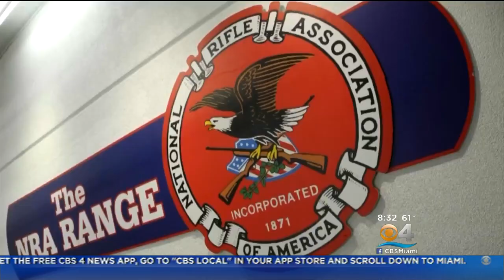Rubio Offers His Own Plans To Prevent School Shootings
ABOUT MARCO RUBIO
For Marco Rubio, America is not just the country where he was born -- it is the place that changed his family’s history. His parents came to America from Cuba in 1956 to pursue a better life. His father became a bartender, and his mother became a cashier, a maid and a Kmart stock clerk. Growing up in Las Vegas and Miami, Marco watched how his parents worked hard and sacrificed to give their children a life better than their own. They never made it big, but they were successful. They achieved the American Dream. And that is why he is running for president. For too many people, the American Dream feels impossible. Opportunity and success seems far away. But Marco has worked tirelessly to restore the hope and promise that the American Dream is real and that every American can achieve their own unique version of that dream. As U.S. Senator, Marco has led a bold offensive to institute innovative, conservative ideas to address the fundamental issues our country is facing and to restore hope in the American Dream. His ideas are firmly rooted in this simple truth – the American economy has changed significantly in recent decades and our policies must change with it. He has proposed conservative reforms to our nation’s anti-poverty laws, tax code, regulatory policies, higher education system, vital senior safety net programs and national defense. For Marco, this country has provided him so much -- the chance to graduate from the University of Florida and then the University of Miami’s law school. The chance to marry his wife Jeanette in 1998, with whom he is raising four children: Amanda, Daniella, Anthony and Dominick. And the chance for both of them to give back through public service as a West Miami city commissioner; a Florida state legislator that rose to become majority whip, majority leader and speaker of the house; and since 2011, as a U.S. Senator. For all the opportunities this country has provided Marco and his family, including all that Jeanette has accomplished through her charitable work, he is indebted to this great country. He believes that he owes America for the opportunities that this country has given him and his family. He believes the American Dream is still possible for all Americans. But make no mistake: it will require new leadership and a bold conservative reform agenda built for the 21st century. Join Marco today in fighting for a safe and strong America.